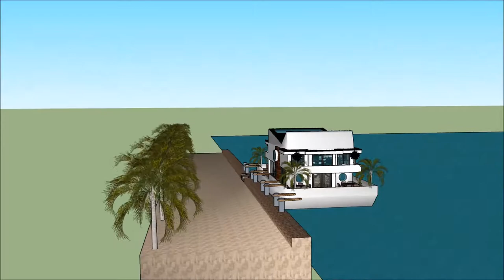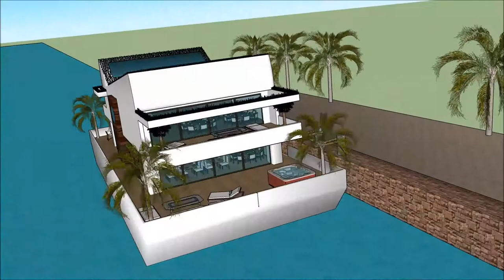sims dom house project nowoczesny dom rezydencja łódź e rezydencja Estonia sims 3 pomysł na dom sim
The floating house villa houseboatzania launching an innovative high-end luxury yacht floating house villa mansion home design potentially as a display of exhibition of sims dom house  project nowoczesny dom rezydencja łódź e rezydencja Estonia sims 3 pomysł na dom sim.

The collection of the Floating house villa houseboatzania concept sims dom house  project nowoczesny dom rezydencja łódź e rezydencja Estonia sims 3 pomysł na dom sim consists of high luxury and architectural art pieces in minimalism combined with living on the waterfront of the harbour.

The floating house villa mansion yacht design has the basis to sustain living with high standards and contemporary structural sims dom house  project nowoczesny dom rezydencja łódź e rezydencja Estonia sims 3 pomysł na dom sim with numerous of prospects for excessive living and celebrating the desire of life worldwide: